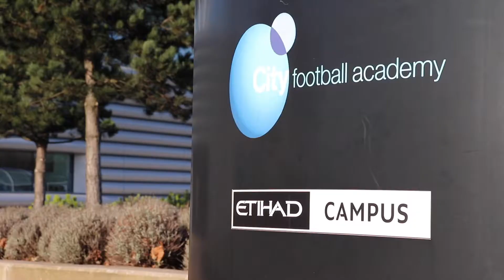Manchester City Community Football Coaching at Manchester Met | Meet Alisha and Dane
Develop your readiness for a career in sport at the Etihad Campus, home to Manchester City Football Club.

Hear all about Alisha and Dane’s experiences studying on the Manchester City Football Coaching degree at Manchester Met, using world-class facilities and gaining practical coaching experience through placements in the community.